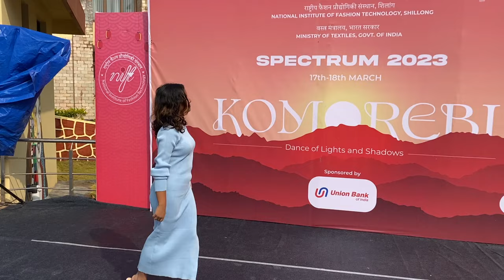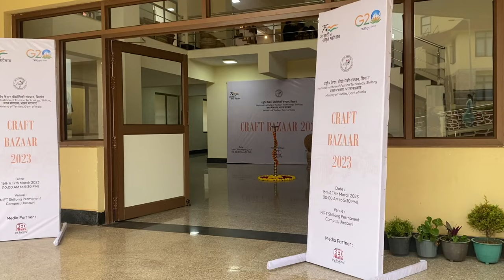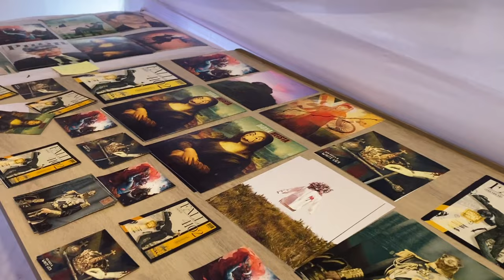NIFT Spectrum 2023 | Nift Shillong | turning 19!!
Not me cracking up my accent and the video getting muted twice for cc issue, anyway decided to finally show up with the spectrum vlog